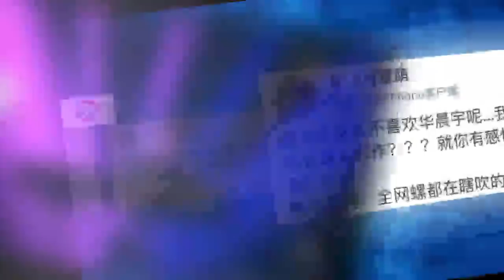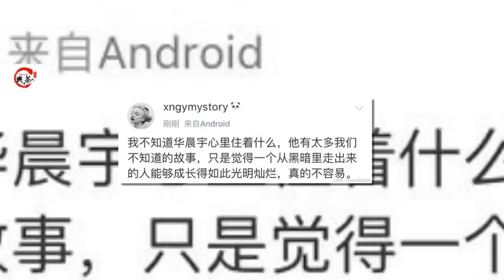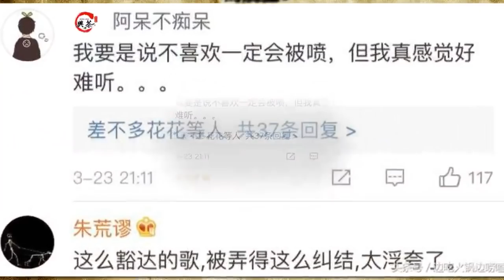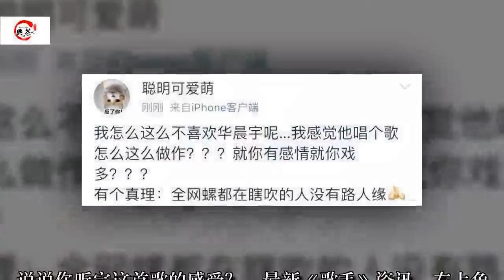华晨宇音乐实验惹争议，有人说真难听！周杰伦的制作人却说好！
今晚华晨宇奉献了登上舞台以来最大胆的表演，他第三次改编的《假行僧》。

​此番光脚演唱，显示了他的诚意。但是这样的歌唱方式并不是所有人都买账。不喜欢的网友不在少数。

不过实验音乐本来就是就是探索，创新，融合，改造。

像国外人声音乐的发展已经领先了很多，这就是为什么他们追求旋律大于歌词，还有现在我们的流行音乐难以在国际评选中拿奖的原因。

今晚华晨宇的假行僧，在这个舞台玩确实大胆了点，但音乐从来都不只是流行音乐。所以jessie j深深赞叹。

上一届首发的民族乐队haya主唱这样评价。华晨宇音乐实验惹争议，有人说真难听！周杰伦的制作人却说好！连周杰伦的制作人钟兴民，都花了很长的时间来讲述自己的震撼。

华晨宇音乐实验惹争议，有人说真难